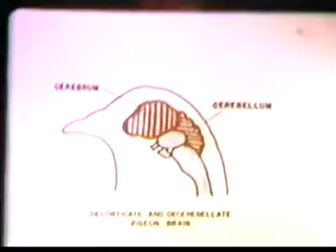Dr Hugh Dukes videos: 5 Function of the Cerebellum